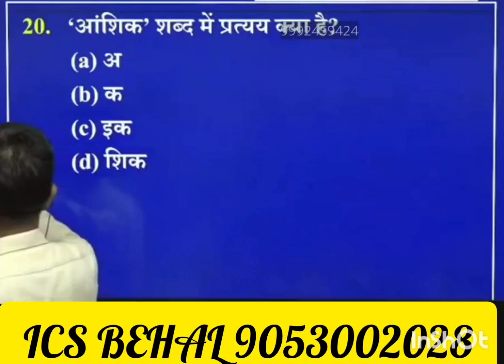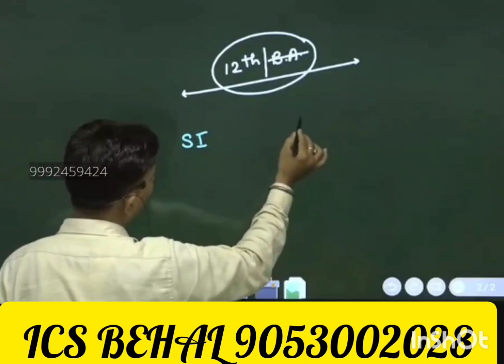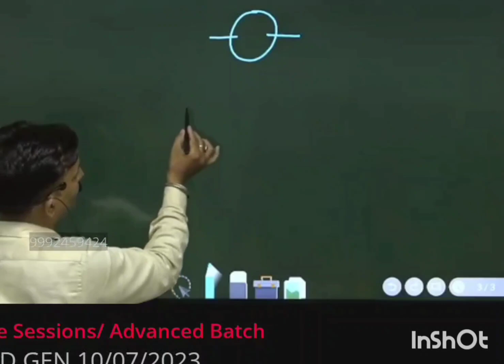12वी/ग्रेजुएशन पर S.I.और पटवार की वेकेंसी आई हुई है,हरियाणा में ग्रुप डी की भी वेकेंसी निकली हुई है